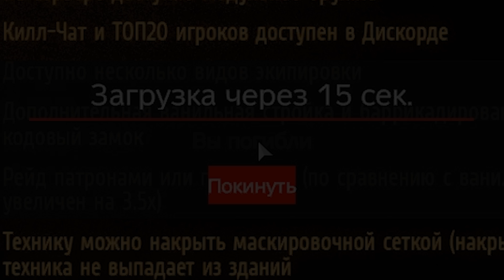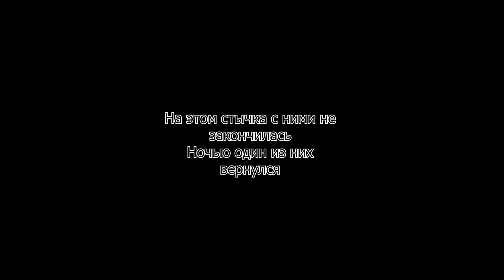Безумный рейд и оборона захваченной базы - Dayz Takistan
Пацаны, вот такой вот видосик вышел. Надеюсь вас зайдёт, с Такистаном пока закончил, потусуюсь какое-то время снова на Чернаруси. Ждите видосы, дорогуши 🤝

🖥 Мой конфиг:
🕹 Видеокарта:
   -   GeForce GTX 1660 Super
📟 Процессор:
   -   AMD Ryzen 5 3600
🌞 Мать:
   -   Asrock b450 gaming k4
🎞 Память:
   -   16гб DDR4

Ролик создан исключительно в юмористических целях, и не несёт за собой повода кого-либо оскорбить, либо агитирует к каким-либо действиям. Оскорбления и мат звучат исключительно для юмористической составляющей. В игре так же присутствуют сцены насилия. Не рекомендуется для восприятия детей до 18-ти лет.